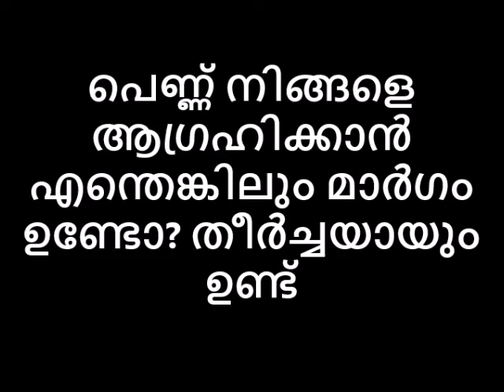പെണ്ണ് നിങ്ങളെ ആഗ്രഹിക്കാൻ എന്തെങ്കിലും മാർഗം ഉണ്ടോ ? തീർച്ചയായും ഉണ്ട്